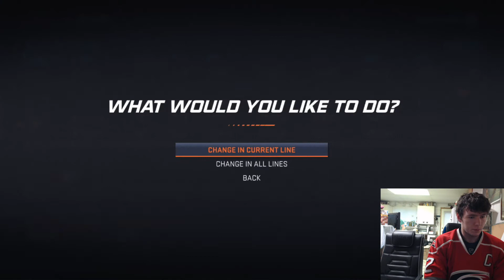AWESOME Hurricanes Franchise 18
Why not check out other content on the channel while your at it? Have a fantastic day!